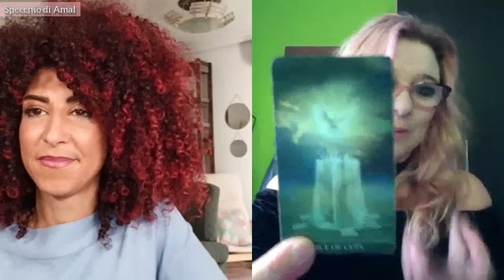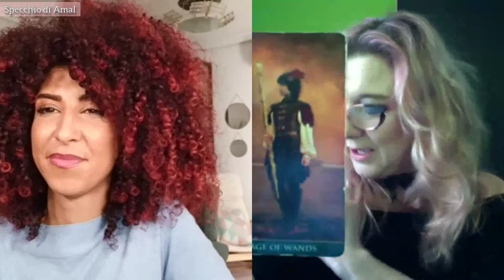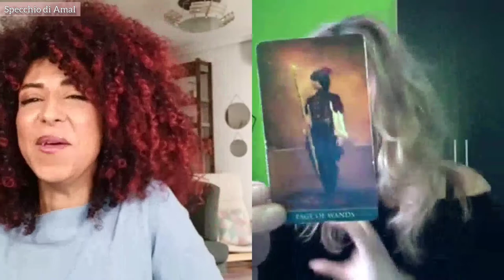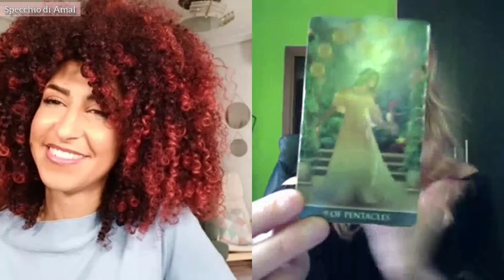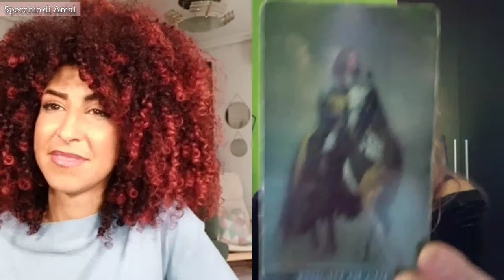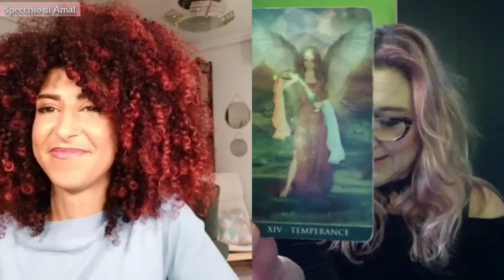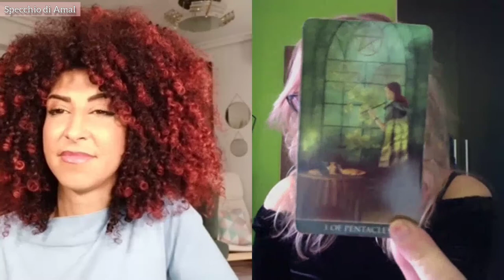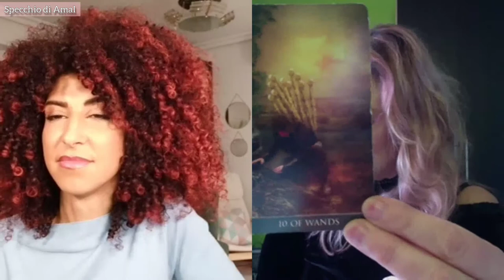Tarocchi LETTURA CARTE con Vanir. 2022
ciao bella gente, ho il piacere di farvi conoscere la Laura che mi ha fatto le letture delle carte anzi mi ha fatto l'interpretazione delle carte in una maniera eccellente, per contattarla vi lascio il link:

Ho passato un periodo molto oscuro nel ultimi 2 anni ma questa lettura delle carte o tarocchi mi ha fatto vedere la luce in fondo al tunnel.
questi tarocchi mi a hanno dato speranza che le cose cambiano che staro meglio e che sto andando nella direzione giusta e sopra tutto che non devo cercare l'amore, che prima deve ritrovare me stessa di amarmi e devo staccarmi dal passato che senza rendermi conto mi sta logorando.
bella gente spero che vi ha piaciuta questa lettura delle carte o tarocchi